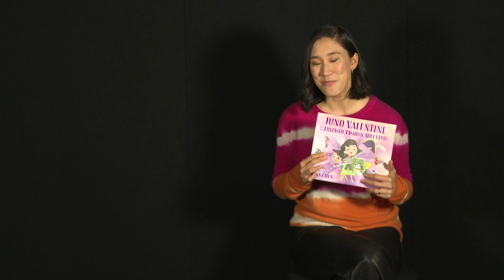Eva Chen introducing JUNO VALENTINE AND THE FANTASTIC FASHION ADVENTURE!